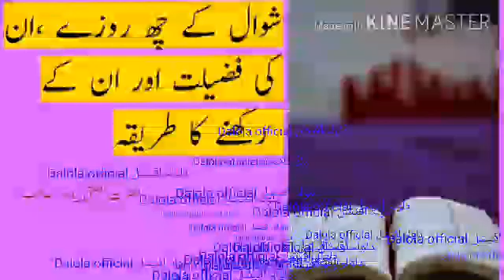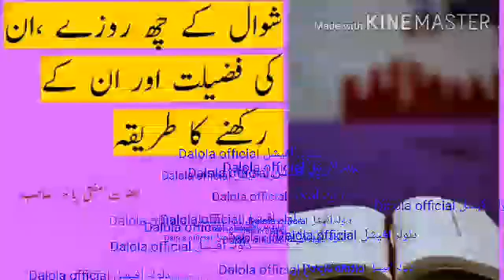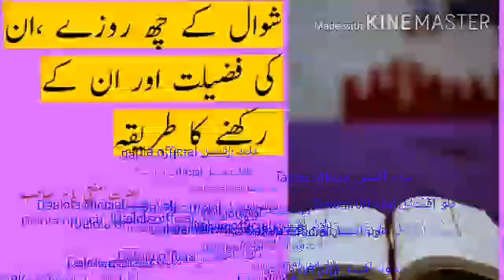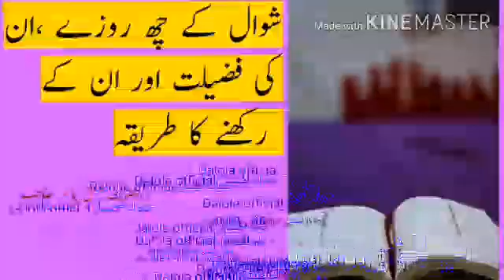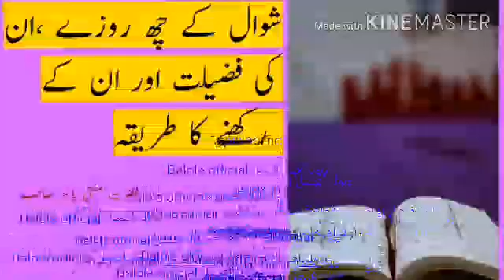shawal k chey rozon ki fazeelat#in k rkhny ka treeqaشوال کے روزے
shawal k rozy شوال کے روزوں کی فضیلت

Dalola Official